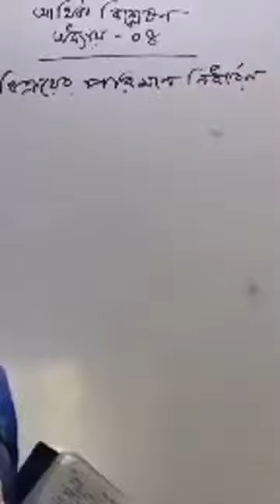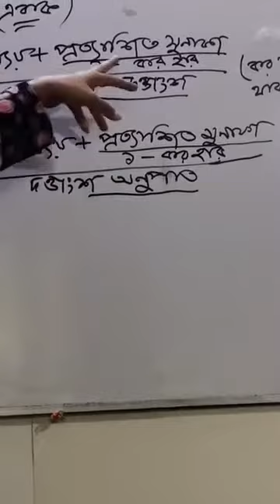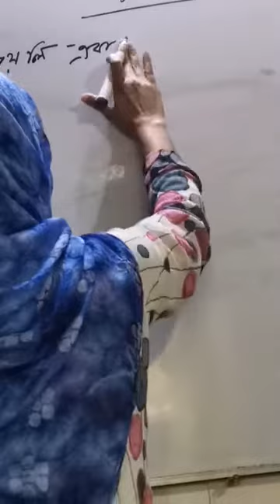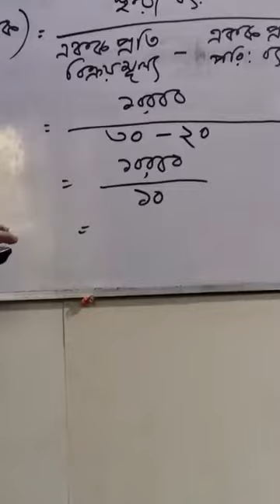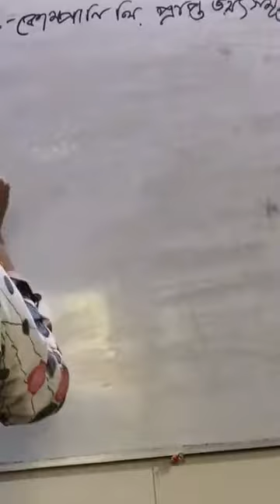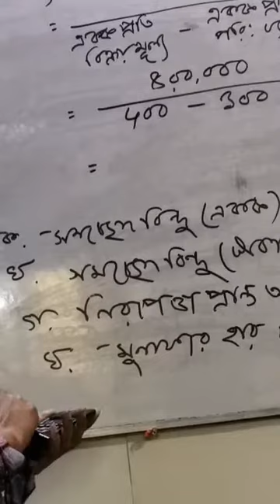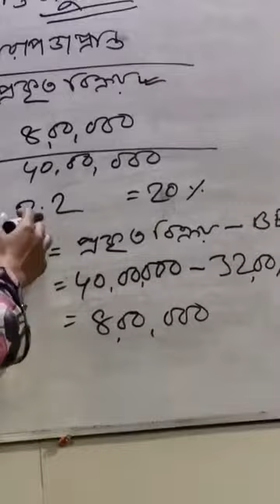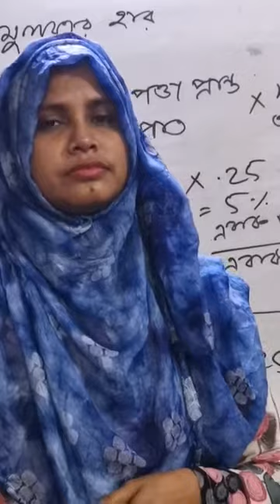ফিন্যান্স, ব্যাংকিং ও বিমা অনলাইন ক্লাস 19.12.2020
ক্লাস নিচ্ছেন পাঁচরুখী বেগম আনোয়ারা ডিগ্রি কলেজের ফিন্যান্স বিষয়ের প্রভাষক বেলী আক্তার